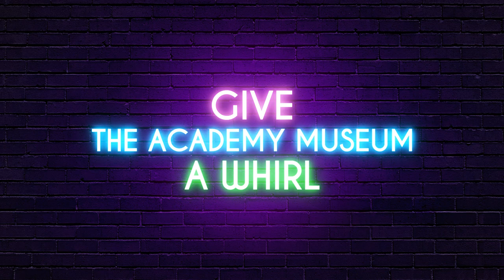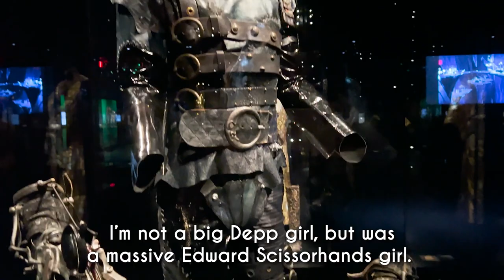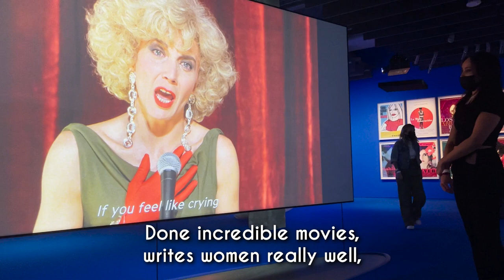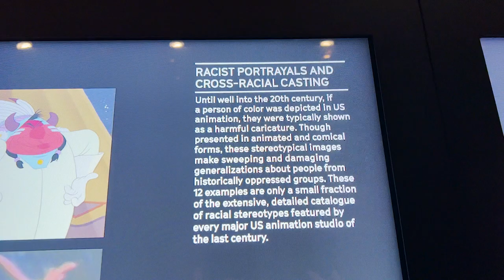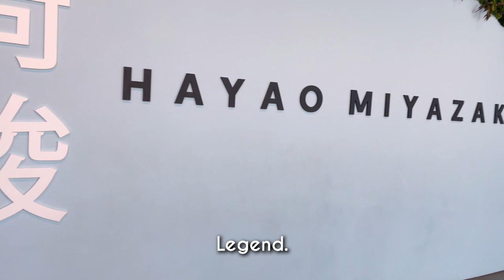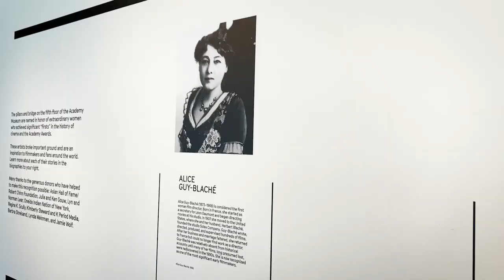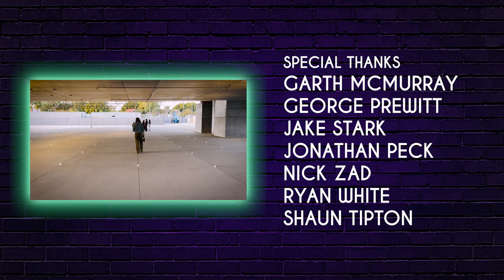Academy Museum of Motion Pictures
The Whirl Girls celebrate their favorite films at the Academy Museum of Motion Pictures in Los Angeles. With a tribute to Wizard of Oz, a sci-fi movie room, a Miyazaki exhibit, and a sexy fish, there's something for everyone!

The Whirl Girls:
Roxy Striar
Steph Sabraw
Dorina

Directors:
Roxy Striar
Steph Sabraw
Dorina

Editor:
Evan Bushkar

Executive Producers:
Jon Lastrina
OG

Associate Producers:
Ash Singh
Christian Hardesty
Glenn Cesar
Jake Iacovetta
Jimmy Nails
Manuel Navarro
Ryan Payne

Special Thanks:
Garth McMurray
George Prewitt
Jake Stark
Jonathan Peck
Nick Zad
Ryan White
Shaun Tipton